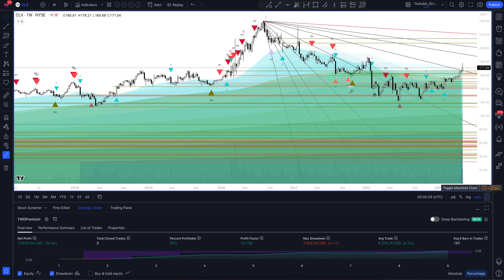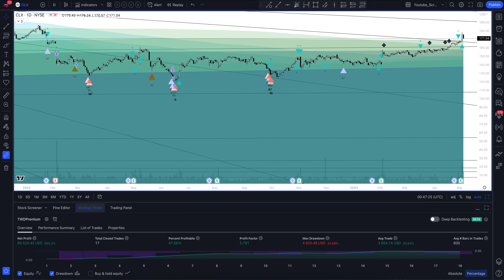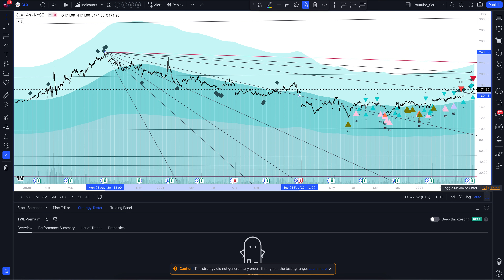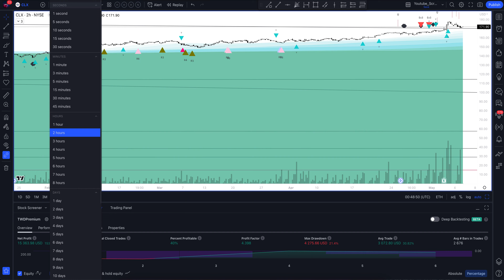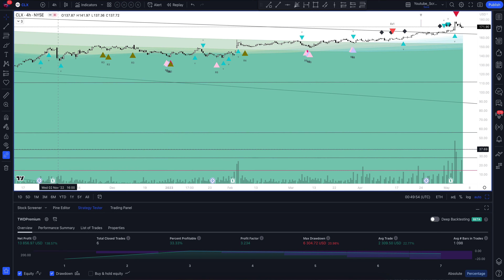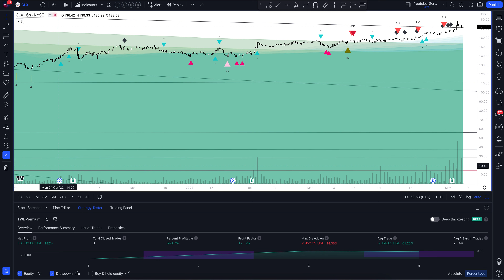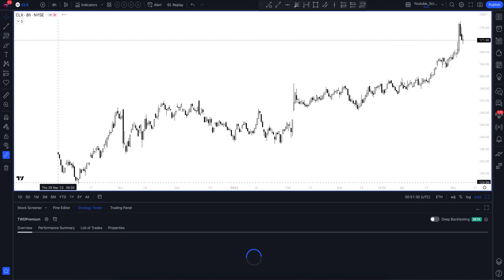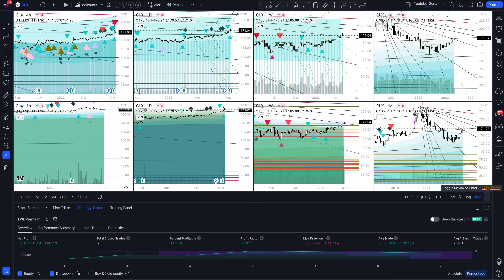Прогноз цены The Clorox Company (CLOROX COMPANY (THE)) на сегодня и 2023 год. Инвестиции в Clorox Co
В этом видео вы увидите полный обзор и профессиональную аналитику The Clorox Company на всех временных интервалах, а также узнаете покупать или продавать CLOROX COMPANY (THE) сегодня и на будущей неделе. Учитывая, что мы проводим анализ месячных таймфреймов для CLX - это вам поможет сделать прогнозы любой временной интервал. Будь вы начинающий с нуля трейдер или адепт инвестиций - это видео однозначно даст вам полное понимание рыночной ситуации.

Если вас интересует прогноз The Clorox Company на сегодня и завтра - смотрите аналитику CLOROX COMPANY (THE) на часовом таймфрейме.
Если вы трейдер и вас интересует прогноз цены The Clorox Company на день - смотрите аналитику CLOROX COMPANY (THE) на дневном таймфрейме.
Если вы инвестор и вам нужен прогноз цены Clorox Co на неделю - смотрите аналитику CLOROX COMPANY (THE) на недельном интервале.
Если вы профессиональный инвестор и вам интересен прогноз цены Clorox Co на 2023 год - смотрите анализ CLX на месячном интервале.

Вся аналитика сделана с помощью профессионального торгового индикатора The Waved™ Premium. В ней вы найдете торговые сигналы для CLOROX COMPANY (THE), VSA анализ Clorox Co, технический анализ CLX, сигналы дивергенции для CLX, обзор торговых паттернов. И узнаете вырастет или упадет цена в ближайшее время. Sysco Corp. занимается продажей, маркетингом и распространением пищевых продуктов в ресторанах, медицинских и образовательных учреждениях, а также за учреждениями. Он работает в следующих сегментах: общественное питание в США, международные операции по производству общественного питания, SYGMA и другие. Производство общественного питания США состоит из обширных операций США, индивидуальных компаний по мясому и морепродуктам, Freshpoint и европейского импорта. Международный сегмент операций по производству пищевых услуг включает в себя операции Broadline в Америке и Европе, которые распространяют полную линейку продуктов питания и широкий спектр неполноценных продуктов. Сегмент SYGMA представляет свою индивидуальную дочернюю компанию распределения. Другой сегмент охватывает операции по подаче отеля. Компания была основана Джоном Ф. Боугом в 1969 году и со штаб -квартирой в Хьюстоне, штат Техас.